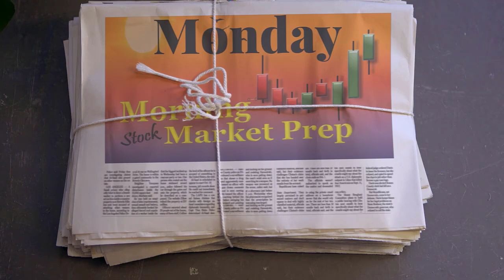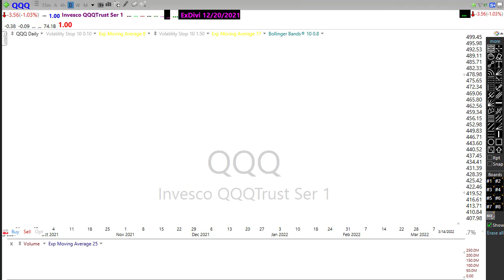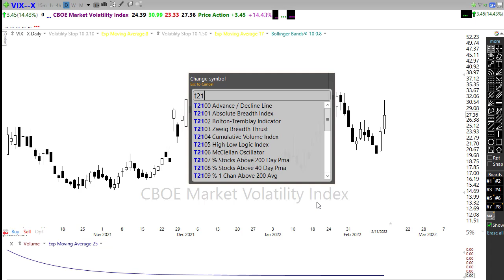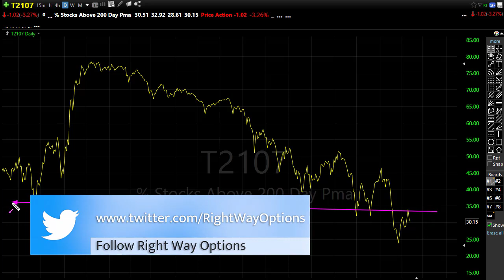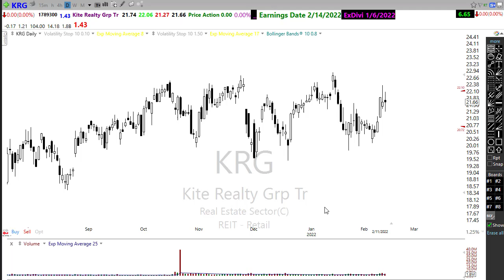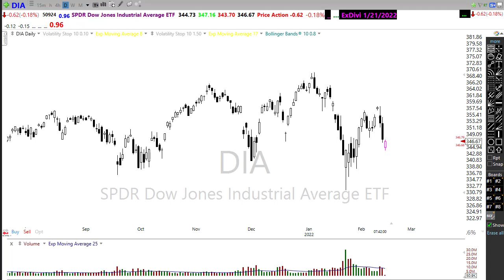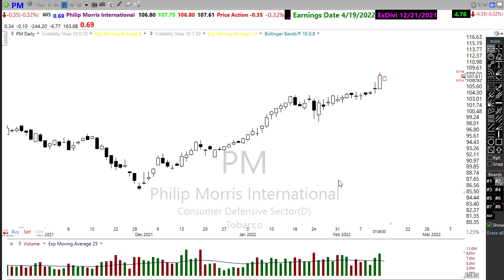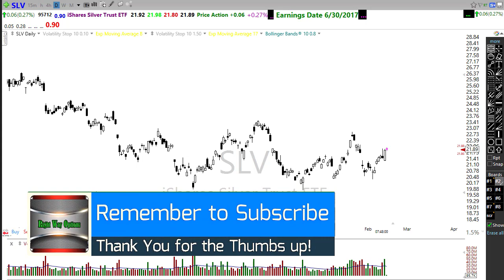Morning Market Prep | Stock & Options Trading | 2-14-22